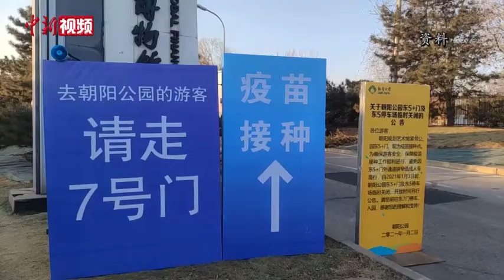国台办：疫苗接种完全自愿 台胞对是否接种有选择权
1月13日，国务院台湾事务办公室举行新闻发布会。会上，发言人朱凤莲表示，大陆新冠肺炎疫苗在研发生产过程中，始终将安全性、有效性放在第一位。大陆台胞对是否接种有选择权，疫苗接种完全自愿。